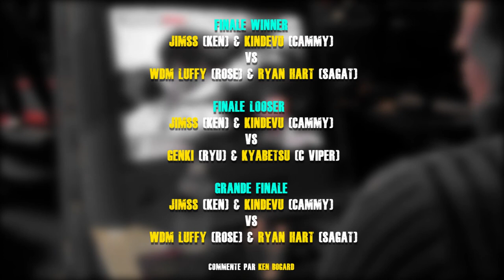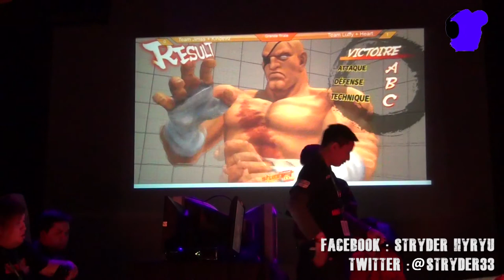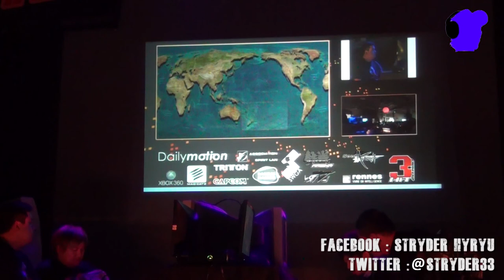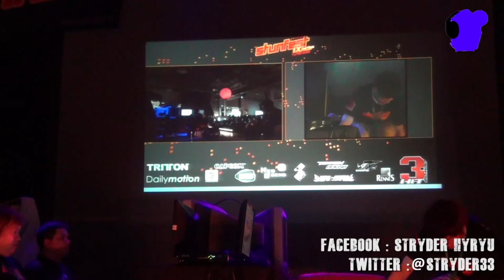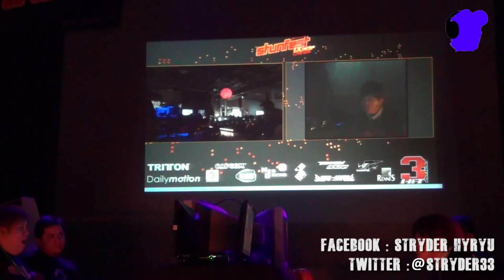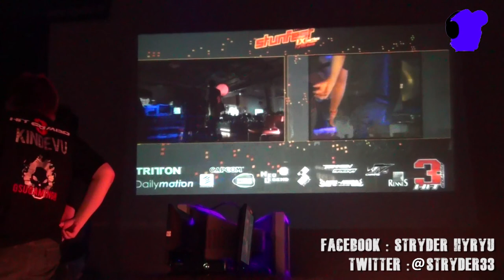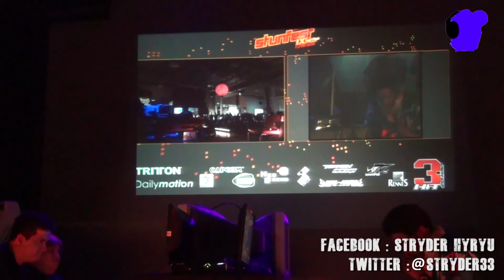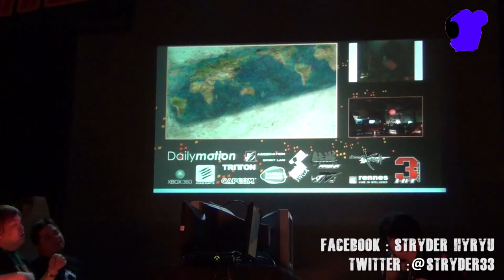STUNFEST 2013 FINALES SUPER STREET FIGHTER 4 AE TEAM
Finales intégrales du tournoi Super Street Fighter 4 AE en team du Stunfest 2013 commentée sur scène par Ken Bogard.

Finale winner : Jimss & Kindevu vs WDM Luffy & Ryan Hart.
Finale Looser : Jimss & Kindevu vs Genki & Kyabetsu
Grande Finale : Jimss & Kindevu vs WDM Luffy & Ryan Hart.